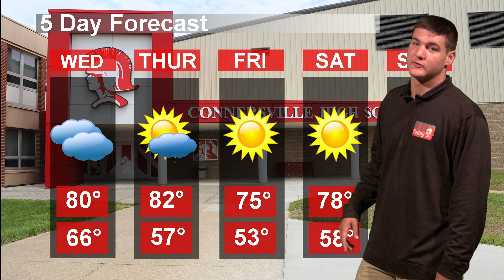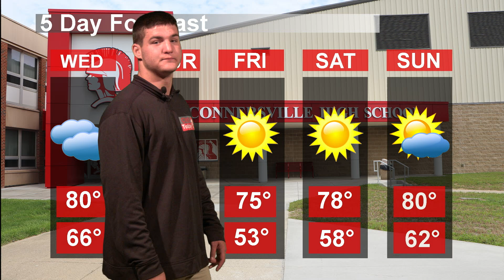CHS Today Live 9/2/20